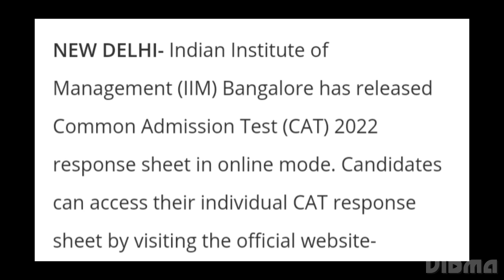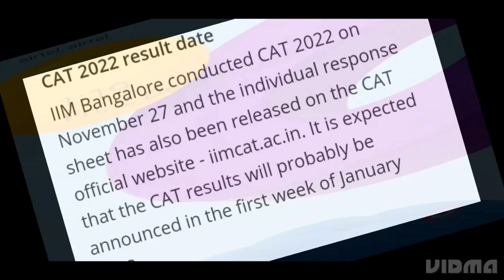IIM CAT ANSWER KEY 2022 RELEASED, LATEST NEWS IIM CAT RESULT DATE RELEASED, CUTOFF OUT